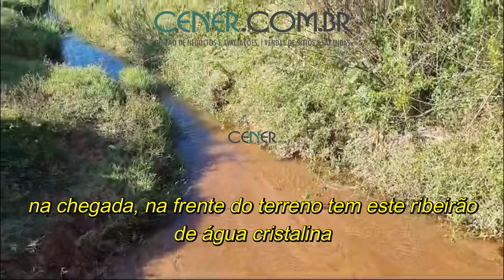Cener Imóveis 2668 Área de expansão urbana de 770 mil m² por 8.300.000,00 em C Lafaiete MG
Cener oferece rara fazenda de 770.000 m² em área de expansão urbana de Conselheiro Lafaiete ideal para constituição de espetacular condomínio fechado, com linda mata, 04 represas, nascente e em local com total privacidade ao lado de avenida com ligação para o centro.

Acesso: Direto em avenida até na entrada do terreno e dai com acesso exclusivo e protegido.

Topografia: muito boa, totalmente com declives suaves

Localização: na área de expansão urbana da cidade, ao lado de boa avenida e ao lado de bairro totalmente em bom desenvolvimento.

Recursos hídricos: Rico em água com nascentes próprias, exclusivas, de alta qualidade e perenes e tem nascente bem na cabeceira do terreno com sistema de captação, tem o córrego decorrente no meio da propriedade, serve a fazenda por gravidade, tem 4 boas represas e tem ribeirão de água cristalina protegendo a frente da fazenda com ponte de acesso.

Benfeitorias: É toda protegida, cercada, estradas internas, pequena casinha de apoio, pastagens formadas.

Qualidade da terras: terras totalmente de cultura

Aproveitamento: tem aproximadamente 32% de áreas livres (aproximadamente 240.000 m²) e 68% em maravilhosa mata atlântica.

Outros fatores: É ideal para formação de espetacular condomínio fechado, já totalmente protegido por matas fechadas, muitos atrativos naturais como a maravilhosa mata atlântica, as nascentes, as represas, as trilhas ecológicas a extraordinária privacidade e beleza, linda vista para a área central da cidade. É realmente um terreno espetacular.